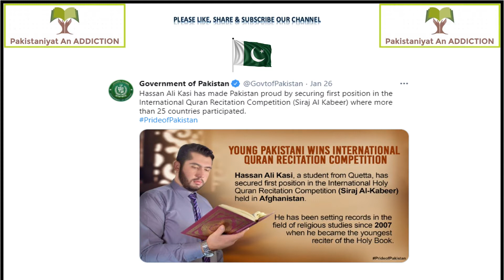Amazing Tilawat | Winner International Quran Recitation Competition 2020 | Hasan Ali Kasi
Please watch complete video to hear the most amazing recitation by Hassan Ali Kasi.

Hassan Ali Kasi, a student from Quetta, has secured first position in international Holy Quran recitation competition (Siraj Al-Kabeer) held in Afghanistan.

Hassan is a prolific Qari of Quran who has been setting records in the field of religious studies since 2007 when he became the youngest reciter of the holy book.

He was just eight years old when he embarked on his stately career, gaining recognition for his exceptional memorization and recitation of the Holy Quran skills.

After becoming Hafiz-e-Quran, Hassan completed his graduation with distinction and continued his religious studies at the International Islamic University in Islamabad.

The renowned Hafiz-e-Quran also fluent in several languages including Arabic, English, German, Pashto and Urdu.

Hassan started participating in various national and international competitions from a young age and has been the recipient of numerous awards.

For this purpose, he had been to several countries around the world including Iran, Qatar, Turkey, Germany and others.

Hassan Ali made Pakistan proud by winning the first prize in the recent World Recitation Competition in Afghanistan.

The competition was held in December 2020 in Kabul and which was organized by Sheikh Abdul Kabeer Haidari's Quranic Centre.

Participants from over 25 countries took part in the competition and a jury of experts selected the winners of the qualifying, semi-final and final competitions.

Hassan was the only reciter representing Pakistan who won the title "Siraj Al-Kabeer".